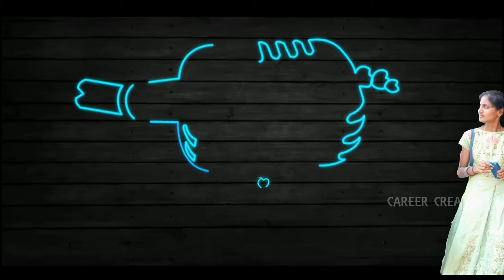FLING OF ORANGE alias O'RANGE KABURULU from CAREER CREATIONS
Fun on the sets on orange short film